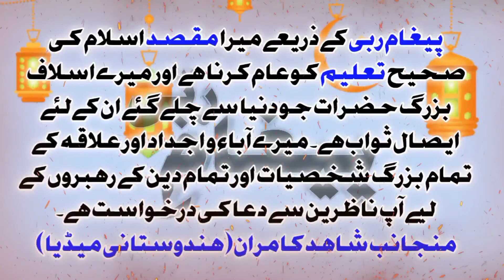Shaitan Ka Bhai Koun Hai ? | Boseedah Haddiyon Ko Koun Zinda Karega | Paigham-e-Rabbi | Ep. 15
शैतान कौन है? शैतान का भाई कौन है?
मरने के बाद कैसे ज़िंदा होगा इंसान?
क्या इस्लाम को भी हुकूमत मतलूब है?

सुनिए क़ुरान की रौशनी में इसका जवाब।

Speaker 🔊 हाफ़िज़ शाकिर हुसैन साहब।

Guest / Speaker : Hafiz Shakir Husain Sb.
Kanpur, Uttarpradesh, India.

रोज़ाना एक ख़ास एपिसोड, जिसके लिए जुड़े रहे Hindustani Media के Official Youtube Channel से।

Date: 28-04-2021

@Hindustani Media.